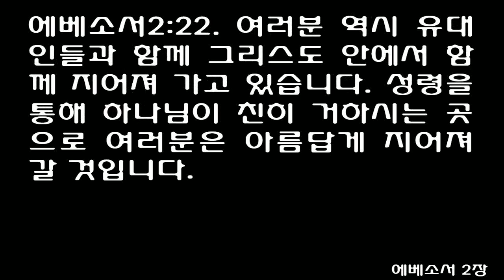에베소서 2장 [쉬운성경] Ephesians chapter 2 [In him you too are being built together to become a dwelling]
에베소서 2장 [쉬운성경] Ephesians chapter 2
1불순종과 죄로 인하여 여러분은 영적으로 죽은 사람들이었습니다.

2세상 사람들과 똑같이 살며, 땅 위의 권세 잡은 악한 세력에 순종하였습니다. 이 악한 영은 지금도 하나님을 대항하는 자들의 마음속에서 활동하고 있습니다.

3우리 모두 저들과 똑같이 죄된 본성을 좇아 행하고, 육체와 마음이 원하는 대로 온갖 일을 저질렀습니다. 우리가 하나님의 분노를 사는 것은 당연한 결과입니다. 왜냐하면 그렇게 살아왔기 때문입니다.

4그러나 하나님은 자비로우시고 우리를 너무나 사랑하셔서, 그냥 내버려 두지 않으셨습니다.

5하나님의 뜻을 따르지 않아 영적으로 죽은 우리들에게, 그리스도를 통하여 새 생명을 주신 것입니다. 여러분은 하나님의 은혜로 구원을 받았습니다.

6하나님은 우리를 그리스도와 함께 살리시고, 하늘 위에 있는 그분의 보좌 곁에 우리를 그리스도와 함께 앉혀 주셨습니다.

7또한 앞으로 오는 모든 세대에게 하나님의 은혜가 얼마나 크고 놀라운지를 보여 주시려고, 예수 그리스도 안에 있는 우리 모두에게 그의 자비를 나타내셨습니다.

8여러분은 하나님의 은혜 안에서 믿음으로 구원을 받았습니다. 여러분 스스로는 자신을 구원할 수 없습니다. 구원은 하나님의 선물입니다.

9또한 착한 행동으로 구원받은 것이 아니므로 아무도 자랑할 수 없습니다.

10우리를 창조하신 분은 하나님이십니다. 그리스도 예수 안에서 우리를 새 사람으로 변화시켜 착한 일을 하게 하신 분도 하나님이십니다. 하나님께서는 우리 안에 이미 오래 전부터 선한 일을 계획해 놓으셨습니다. 우리의 삶이 선하게 되도록 그렇게 계획해 놓으셨습니다.

11여러분은 이방인으로 태어났습니다. 유대인들로부터 "할례받지 못한 자"라고 손가락질당했습니다. 그들은 자신들을 '할례받은 자'라고 자랑합니다. 그들이 말하는 할례는 단지 몸의 한 부분에 행하는 의식에 지나지 않는 것인데도 말입니다.

12그러나 하나님 없이 살았던 지난날을 잊지 말기 바랍니다. 여러분은 이스라엘 자손도 아니며 그의 백성에게 약속하신 복의 기업도 받을 수 없는 사람들이었습니다. 소망도 없고 하나님도 모르는 자들이지 않았습니까?

13하지만 하나님을 알지 못하고 살았던 여러분이 이제는 예수 그리스도 안에서 그리스도의 보혈로 인해 하나님과 가까워질 수 있게 되었습니다.

14그리스도를 통해 평안을 누리고, 유대인과 이방인이 그리스도 안에서 하나가 되었습니다. 이전에는 마치 둘 사이에 벽이 가로놓여 있는 것 같았으나, 예수 그리스도는 자신의 몸을 내어 주심으로써 그 미움의 벽을 허물어뜨리셨습니다.

15유대인의 율법에는 너무나 많은 명령과 규칙이 있었습니다. 그러나 예수님은 이러한 율법을 폐하셨습니다. 유대인과 이방인을 갈라 놓던 율법을 없애심으로, 이 둘이 그리스도 안에서 하나가 되어 새 사람이 되게 하셨던 것입니다. 이로써 예수님은 우리의 평화가 되셨습니다.

16예수 그리스도는 십자가에 달려 죽으심으로 유대인과 이방인 사이에 가로막힌 미움의 벽을 허물어뜨리셨습니다. 이 둘을 하나가 되게 함으로써 이 둘 모두 하나님과 화목하게 되기를 바라셨습니다.

17그리스도는 하나님을 모르는 이방인들에게 찾아오셨고 하나님을 믿는 유대인들에게도 찾아오셔서, 평화에 대해 가르치셨습니다.

18그러므로 우리 모두는 그리스도를 통해 한 성령 안에서 아버지께로 나아갈 수 있게 되었습니다.

19이제 여러분은 더 이상 낯선 나그네나 손님이 아닙니다. 이제는 하나님의 거룩한 백성으로 하늘의 시민이요, 가족입니다.

20성도는 사도와 예언자들이 닦아 놓은 기초 위에 세워진 하나님의 집이며, 그리스도 예수께서 친히 그 건물의 머릿돌이 되어 주십니다.

21건물 전체가 그리스도 안에서 서로 연결되어 주님의 거룩한 성전으로 점점 자라갈 것입니다.

22여러분 역시 유대인들과 함께 그리스도 안에서 함께 지어져 가고 있습니다. 성령을 통해 하나님이 친히 거하시는 곳으로 여러분은 아름답게 지어져 갈 것입니다.
1As for you, you were dead in your transgressions and sins,

2in which you used to live when you followed the ways of this world and of the ruler of the kingdom of the air, the spirit who is now at work in those who are disobedient.

3All of us also lived among them at one time, gratifying the cravings of our sinful nature and following its desires and thoughts. Like the rest, we were by nature objects of wrath.

4But because of his great love for us, God, who is rich in mercy,

5made us alive with Christ even when we were dead in transgressions-it is by grace you have been saved.

6And God raised us up with Christ and seated us with him in the heavenly realms in Christ Jesus,

7in order that in the coming ages he might show the incomparable riches of his grace, expressed in his kindness to us in Christ Jesus.

8For it is by grace you have been saved, through faith-and this not from yourselves, it is the gift of God-

9not by works, so that no one can boast.

10For we are God's workmanship, created in Christ Jesus to do good works, which God prepared in advance for us to do.

11Therefore, remember that formerly you who are Gentiles by birth and called 'uncircumcised' by those who call themselves 'the circumcision' (that done in the body by the hands of men)-

12remember that at that time you were separate from Christ, excluded from citizenship in Israel and foreigners to the covenants of the promise, without hope and without God in the world.

13But now in Christ Jesus you who once were far away have been brought near through the blood of Christ.

14For he himself is our peace, who has made the two one and has destroyed the barrier, the dividing wall of hostility,

15by abolishing in his flesh the law with its commandments and regulations. His purpose was to create in himself one new man out of the two, thus making peace,

16and in this one body to reconcile both of them to God through the cross, by which he put to death their hostility.

17He came and preached peace to you who were far away and peace to those who were near.

18For through him we both have access to the Father by one Spirit.

19Consequently, you are no longer foreigners and aliens, but fellow citizens with God's people and members of God's household,

20built on the foundation of the apostles and prophets, with Christ Jesus himself as the chief cornerstone.

21In him the whole building is joined together and rises to become a holy temple in the Lord.

22And in him you too are being built together to become a dwelling in which God lives by his Spirit.